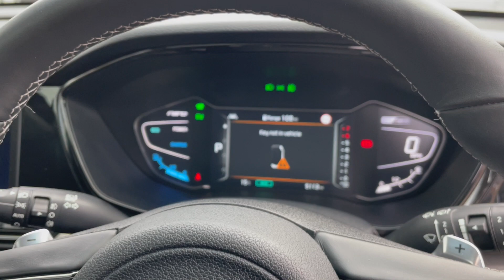KIA NIRO '4' (2022) - ML22 AXC